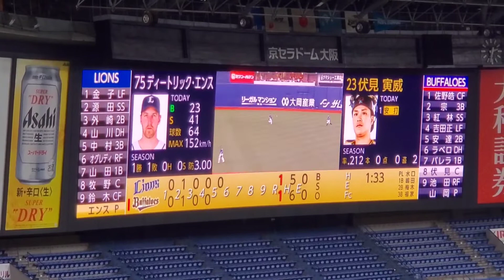20220501 伏見寅威 通常の登場曲【｢Permission to Dance｣／BTS】 5回ｳﾗ ｵﾘｯｸｽ･ﾊﾞﾌｧﾛｰｽﾞ@京ｾﾗﾄﾞｰﾑ大阪･上段内野3塁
【｢Permission to Dance｣／BTS(防弾少年団)】